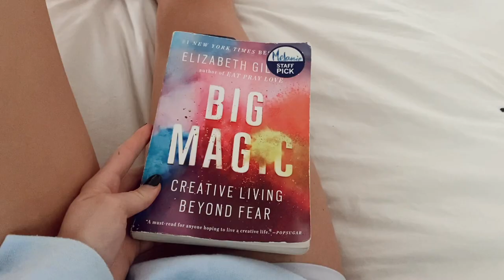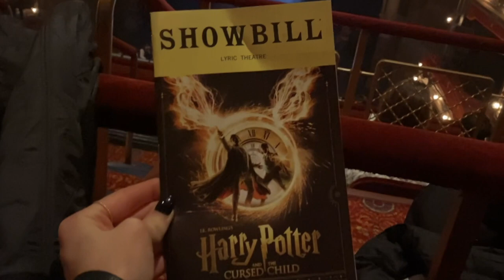VLOG | Day in my life | Au Pair in New York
Welcome to a day in my life working as an au pair in NYC
xx